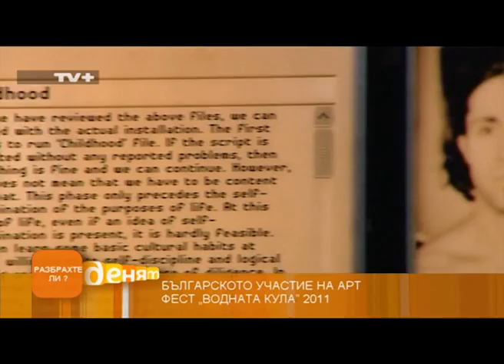VODNA KULA DENIAT TV+